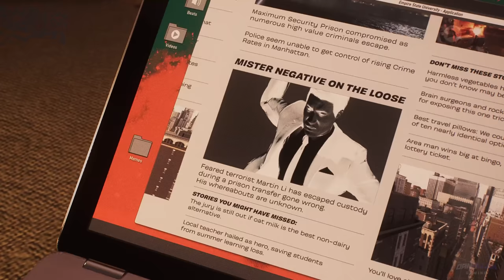Spider-Man 2 - All Mr. Negative aka Martin Li Cutscenes (4K)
All Mister Negative Cutscenes, Encounters and Best Moments from Marvel's Spider Man 2 (2023). Actor Stephen Oyoung is behind the character of Mr,. Negative and this video shows his transformation from Evil to Good. This is his Full Story within the game.